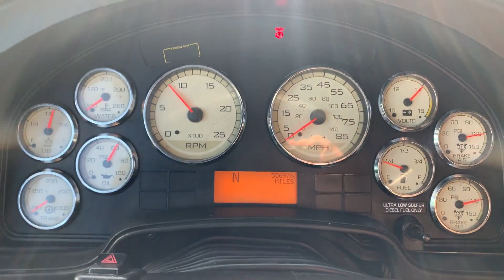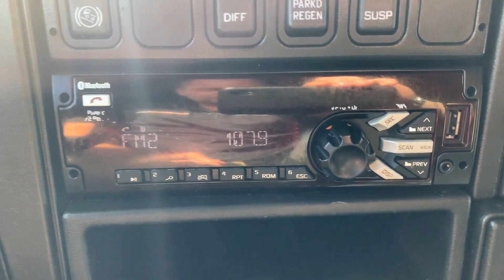2016 INTERNATIONAL PROSTAR For Sale